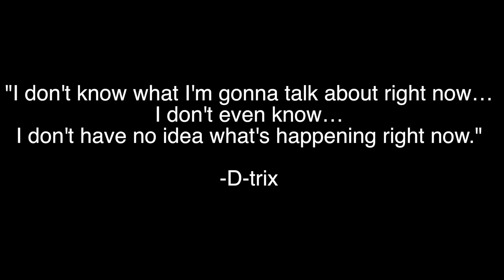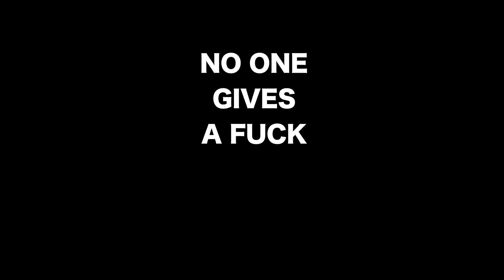Things We Want That We Don't Need!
The definition of a bad video...